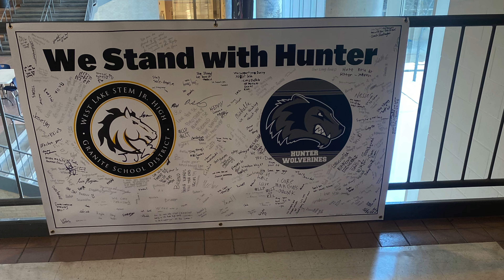MM 225 We Stand with Hunter